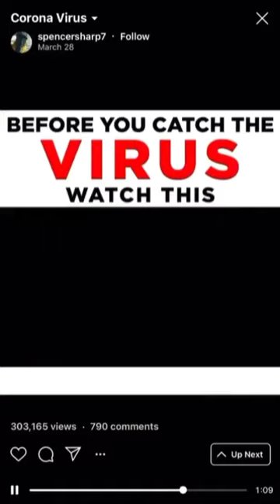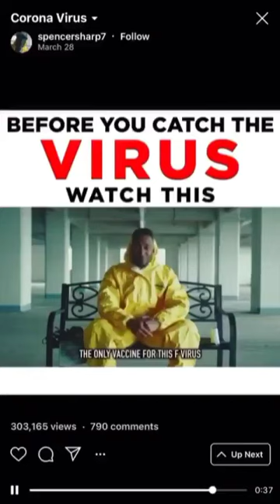Before U Cath the Virus Watch this